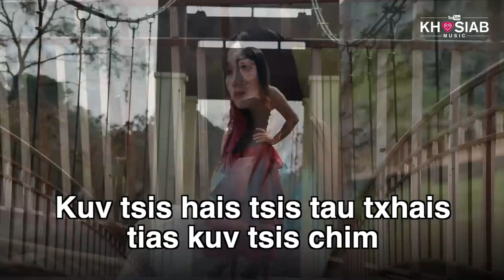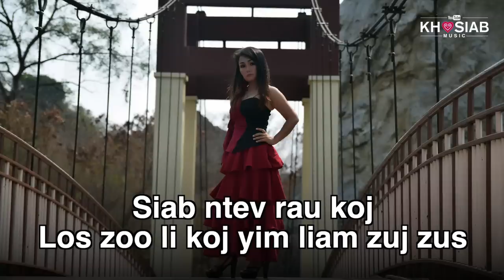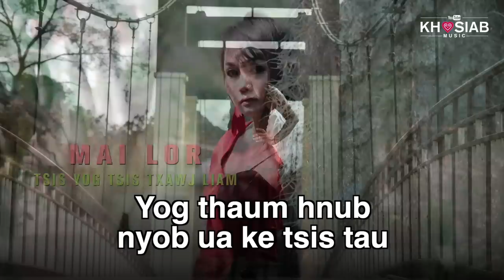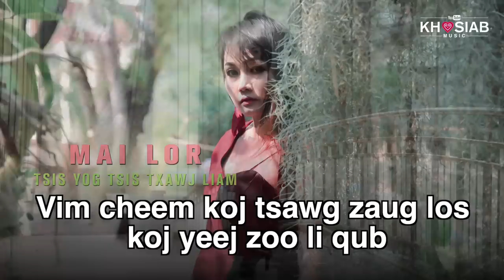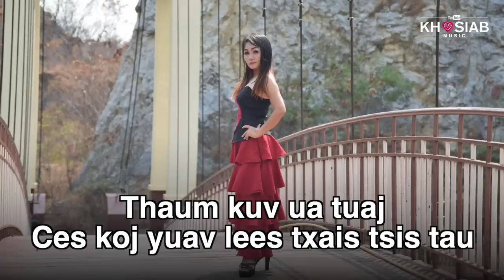Mai Lor - Tsis yog tsis txawj liam (Full Song | Nkauj Tawm Tshiab) 2020/03/19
Tsis yog tsis txawj liam Full Song
Singer - Mai Lor
Lyric - Mai Lor
Music Arranged - Phong Vang

Photographer - Surawut Nansaior
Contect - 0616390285